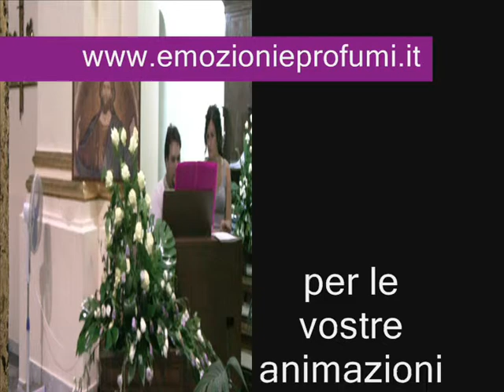Benedetto sei tu Signore - Antonio Romano e Stella Fiordilino